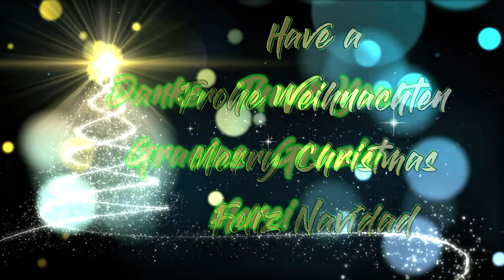christmas 1 intro DR44 22 ..23..🎄🎄..